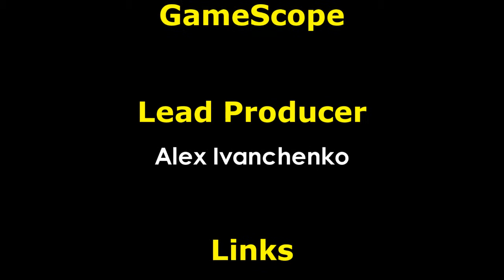Times & Epochs 2015 - Rome: Interview with Jean-Luc Féraud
Описание Видео: Интервью с реконструктором Жаном-Люком Феро (Jean-Luc Feraud), французским участником фестиваля "Времена и эпохи. Рим" (Times & Epochs: Rome, 2015), рассказывает про впечатления от России, особенности римской тактики и костюмов в античные времена.

English Description: Reconstructor Jean-Luc Féraud (France) at the Time & Ages 2015: Rome historic festival in Moscow speaks about visiting Russia, participating in the event, ancient Roman tactics and uniforms.

Audio: Original English.